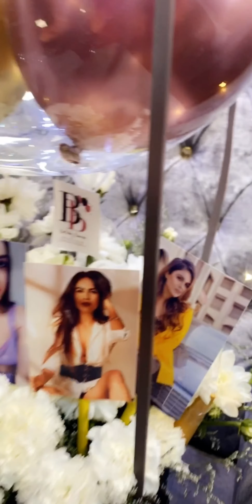Neha Malik - Happy Pampering Session with lots of Fans Love ♥️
Met so many fans during my amazing pampering session at Zoe Nails India Delhi ♥️

Thankful, Blessed and Grateful ♥️